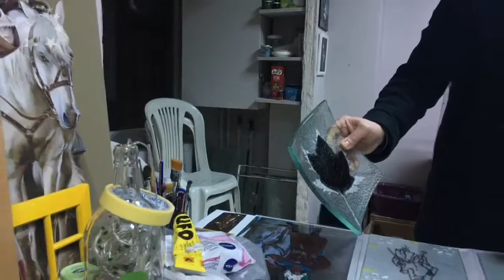Basari Hikayeleri 2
BASARI HIKAYELERİ - 2 - Simha Beslaney
Adiga TV 2019